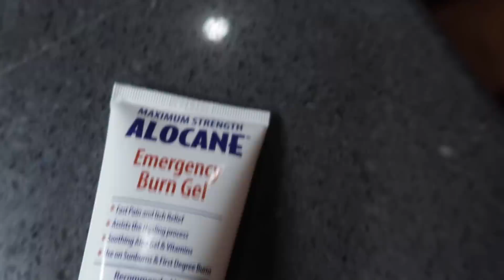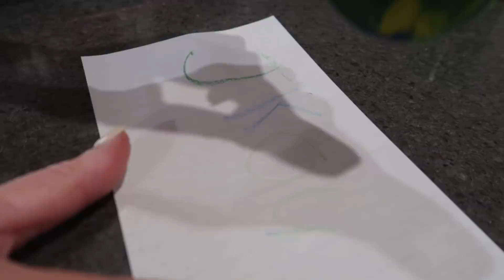SUMMER DIY: MELTED CRAYON ART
The girls love DIY's! Today they do a melted crayon DIY! There are some cute moments in this video! It was a fun summer DIY before heading back to school next week!

Kelley's →      @kelltid
Jay's →           @thejktoday
Madelyne's →@maddietid
Bennett's →   @benntid01
Emily's →        @emilytid

Kelley's → @kellwell25
Jay's →      @jaytid14

Kelley's → thejktoday
Jay's → jaytid14
Madelyne's → maddietid